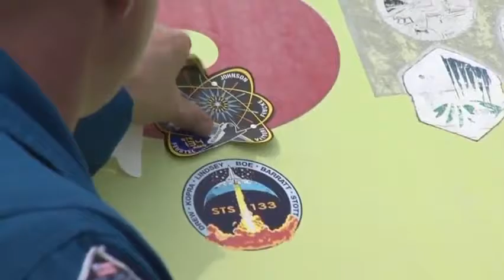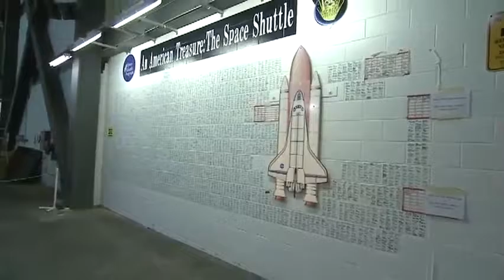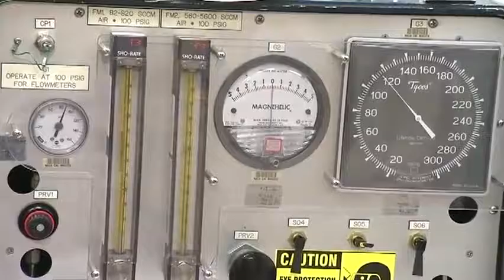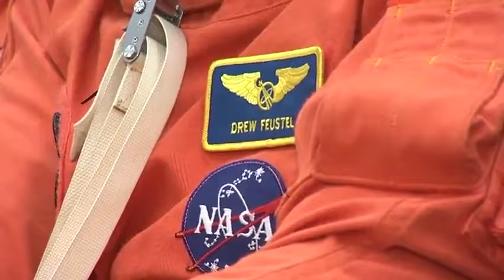Shuttle Launch Rehearsed by Endeavour Crew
The six-member crew of the next space shuttle mission participated in a full launch dress rehearsal, known as the Terminal Countdown Demonstration Test on April 1 at NASA's Kennedy Space Center in Florida. The test provided an opportunity for the crew and ground teams to participate in various simulated countdown activities, including equipment familiarization, emergency training and a simulated launch countdown. Endeavour is targeted to launch April 19 on its final scheduled flight. During its 14-day mission, Endeavour's astronauts will deliver to the International Space Station the Alpha Magnetic Spectrometer, a particle physics detector designed to search for various types of unusual matter by measuring cosmic rays. The crew also will deliver the Express Logistics Carrier 3, a platform that carries spare parts that will sustain station operations once the shuttles are retired later this year.
Endeavour's crew members are Commander Mark Kelly, Pilot Greg Johnson, and mission specialists Mike Fincke, Greg Chamitoff, Drew Feustel, and European Space Agency astronaut Roberto Vittori.